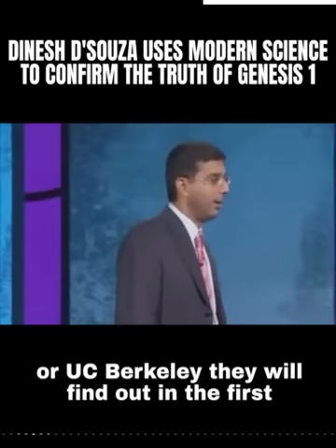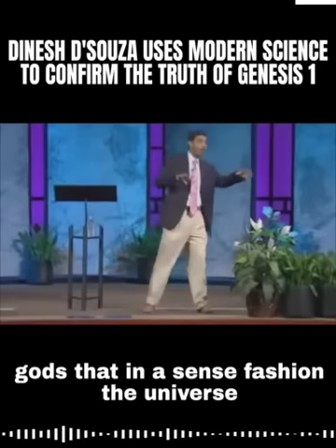Dinesh D'Souza Uses Modern Science To Confirm The Truth Of Genesis 1